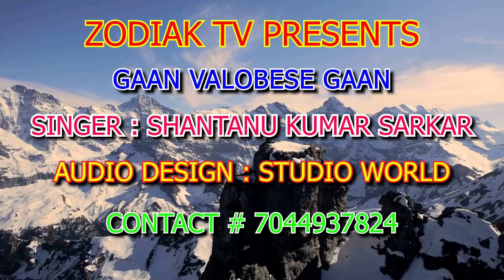HAZAR RAHEIN I COVER I SHANTANU KUMAR SARKAR l ZODIAK TV # 7044937824